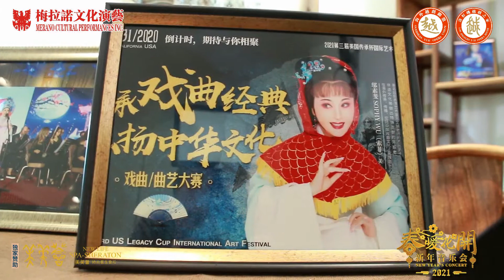2021《春暖花开》元旦新年音乐会 越剧《 沉香扇 你我鸾凤俩分开 》演唱：邬素斐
演唱：邬素斐